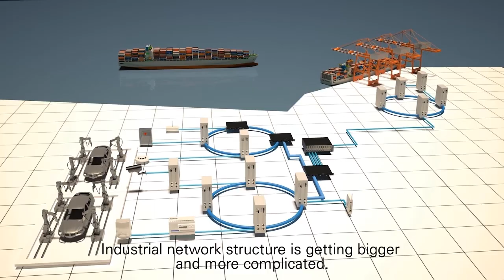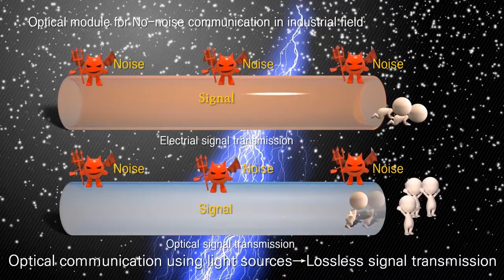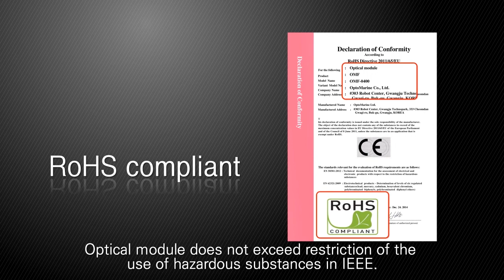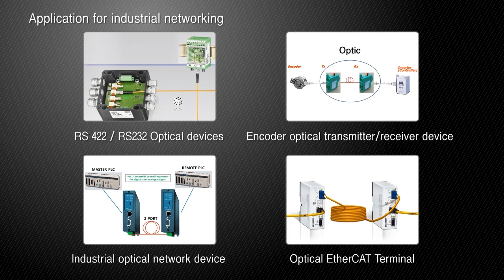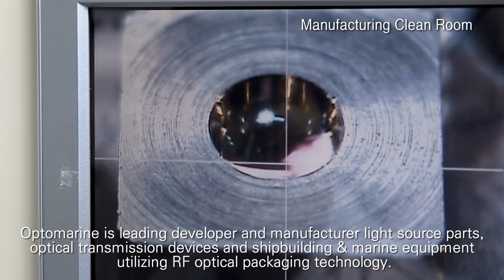Opto Marine Industrial optical module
Industrial optical module's introduction